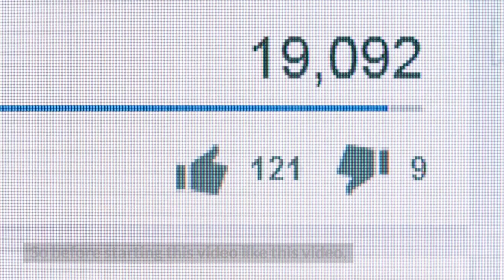Most popular destinations in Italy - Travel Deals @ 2022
At Tripsandguides, we believe in the power of travel — and in helping you make the most of every trip. We can help you make the right choice when you shop for hotels, restaurants, and attractions. You'll also find low airfares, free travel guides, worldwide vacation rental listings, popular forums with advice about virtually every destination, and more.